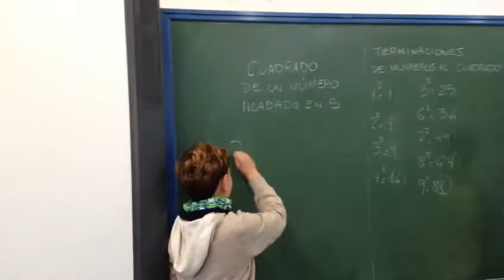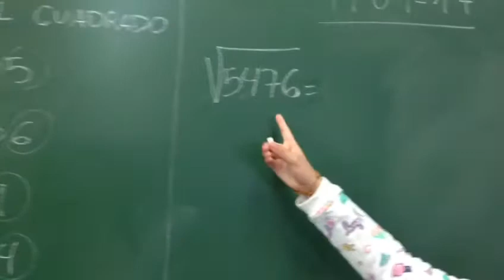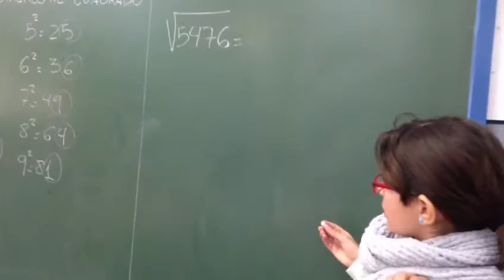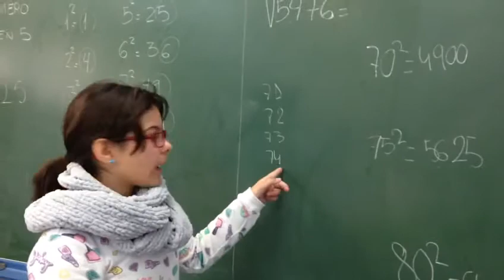Raíz cuadrada ABN.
Alumnos de 6º que no conocen el Método ABN y que con unas indicaciones, son capaces de resolver raíces cuadradas, de cuadrados exactos, tal y como se loas explicamos a nuestros alumnos ABN.